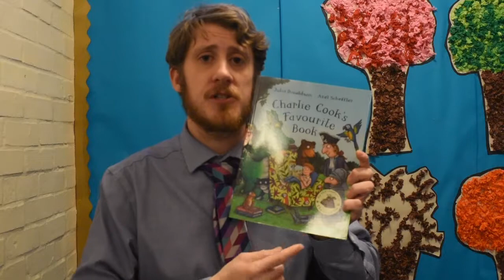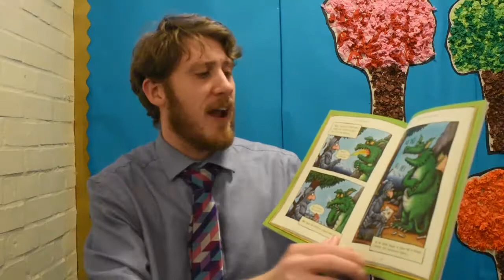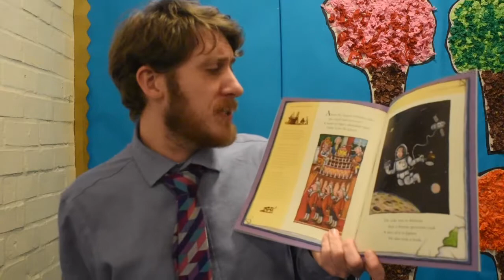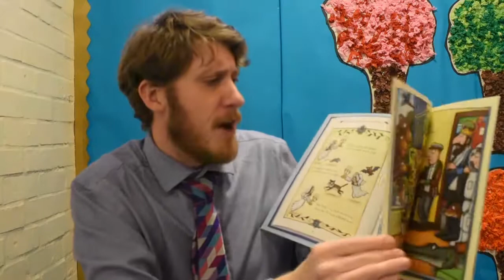Charlie Cook's Favourite Book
Julia Donaldson's - Charlie Cook's FavouriteBook